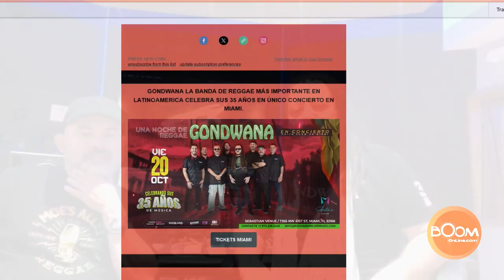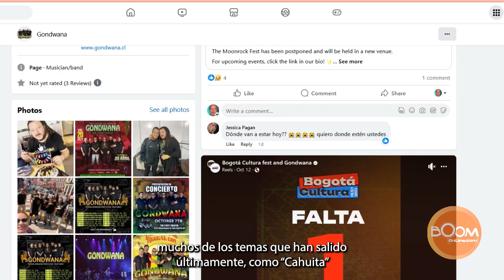Entrevista con I-Locks y Keno de GONDWANA, sobre su gira 2023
"Reggae tiene una visión de paz, de unidad, de respeto, muchas veces también sirve para poder plantear la crítica de un sistema que a veces es un tanto desigual para un lado y para el otro. Por lo tanto, el Reggae sigue siendo un canal muy efectivo para hacer propuestas. Cierto, con respecto a los fenómenos que estamos viviendo hoy en el mundo. Es un mundo muy caótico, muy lleno de odio, muy lleno de desigualdad. Por lo tanto, el Reggae sigue siendo ese canal muy expedito para poder proponer y hacer propuestas. En realidad. Y siempre desde la paz, desde desde la armonía, que eso es lo que nos Nos guste, desde el amor, Porque todo tiene que ser hecho con amor, desde la base el amor, desde el amor se construye todo, con respeto, con igualdad, sin amor. no podríamos hacer nada, entonces la humanidad tiene que dar un giro porque si no, no nos vamos a auto extinguir, si no entendemos que con respeto, con amor, con igualdad podemos coexistir. con diferencias, estamos. estamos en el horno." I-Locks  Labbé, fudnador del grupo Gondwana

GONDWANA,  la banda líder del Reggae en Latinoamérica!

Única presentación en Miami!

Viernes 20 de Octubre en Sebastian Venue, 7355 NW 41st St, Miami (Doral), FL